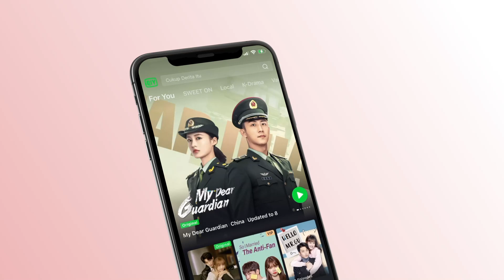🍭لا تكترثى لمعايير الجمال | السن الحلو الحلقة 5 | iQiyi Arabic